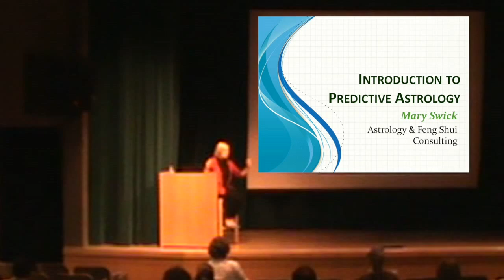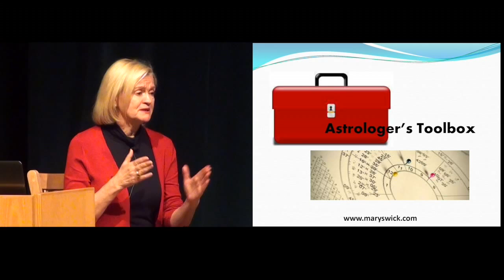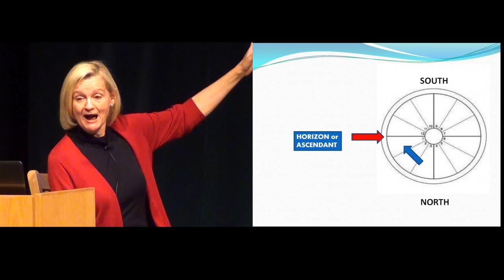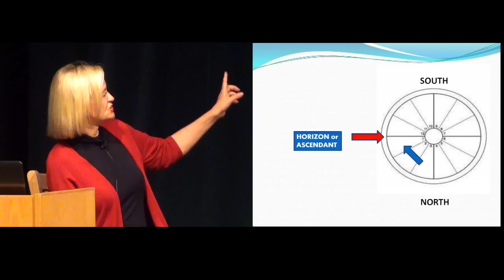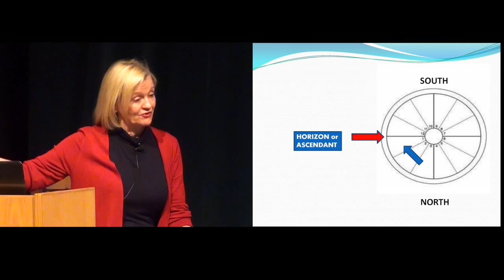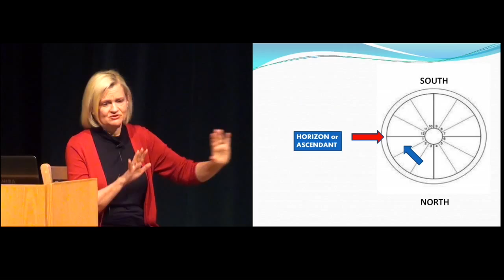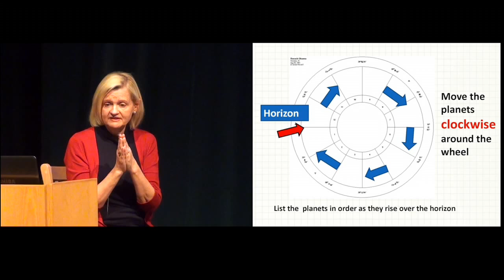#1 Mary Swick's Introduction to Predictive Astrology-How to Determine the Planet Ruling each Decade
Mary Swick providing the introduction to her lecture on Predictive Astrology.  The lecture was given on 4/06/13 at the Charleston Library.

This Video Series was Produced by Wally Hanson, of Hanson Music Studios and the music by Chris Hanson, also of Hanson Music Studios, at HansonMusicStudios.com.